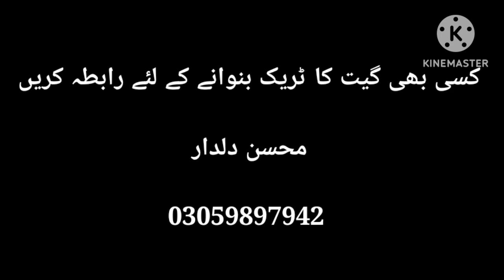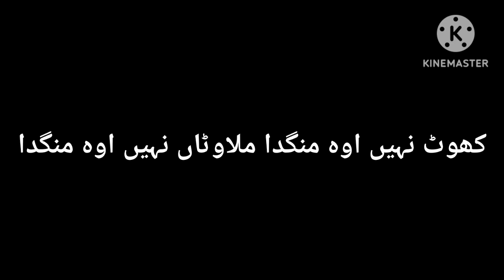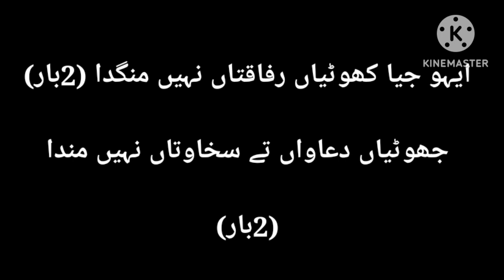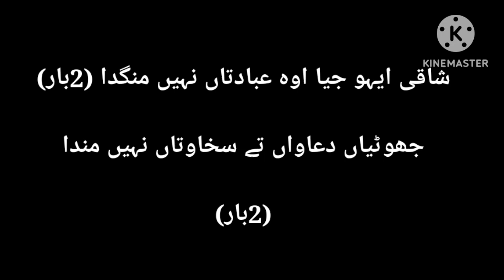Khoot ni O mangda karaoke (Made by Mohsin Dildar from Bethlehem ARP Church Sahiwal)